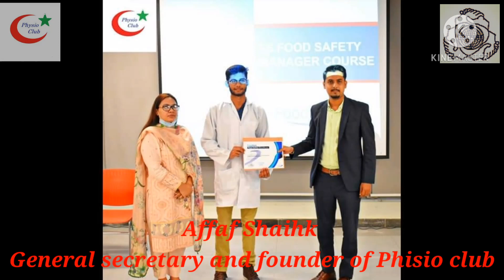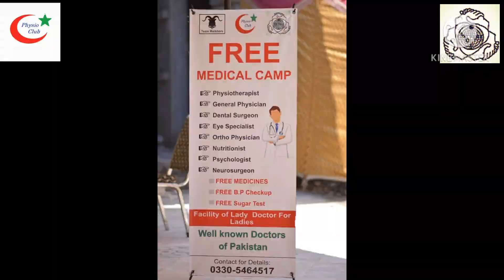Social Working of Physio Club